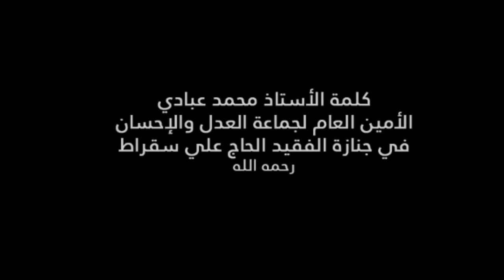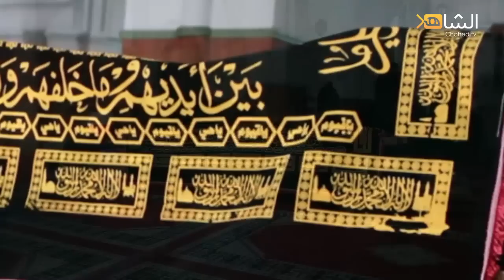الأستاذ عبادي في تشييع الحاج علي سقراط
ذكر الأستاذ محمد عبادي، الأمين العام لجماعة العدل والإحسان، بفضل الرجل الذي كان واحدا من الرعيل الأول الذي احتضن الدعوة في بداياتها وناصر الإمام ياسين يوم عز النصير، مستحضرا أرواح السادة الكرام أحمد الملاخ ومحمد العلوي وابراهيم الشرقاوي الذين ترقد أجسادهم في ذات المقبرة. ولم يفت الأمين العام أن يذكر الحاضرين ببعض مناقبه التي حباه المولى بها والتي زينت حياته وزين بها مساره الدعوي والجهادي